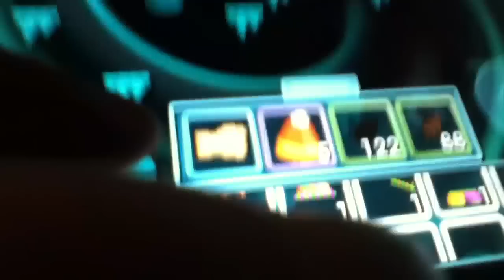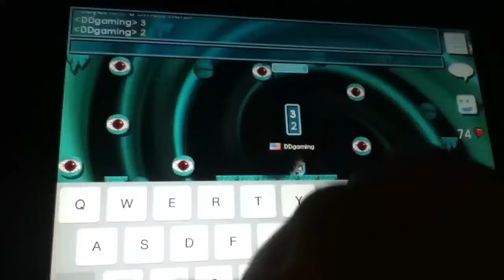Rainbow wings in growganoth: growtopia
Dropping these 264 rarity item in growganoth! What do i get?